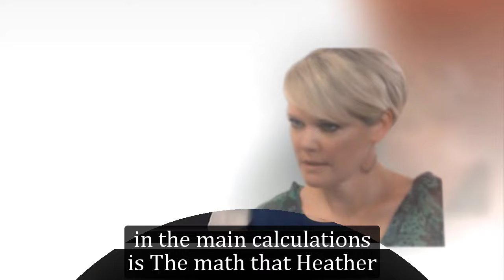GH Shocking Spoilers Esme reports that Spencer is not dead, revealing the kidnapper to Heather